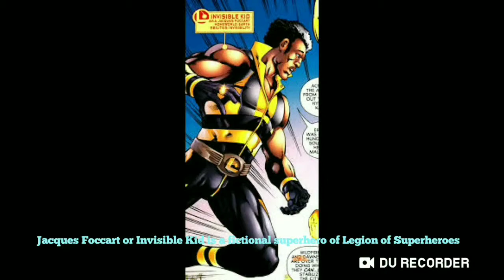Who Is Invisible Kid (II)? (Jacques Foccart) (Legion of Superheroes)